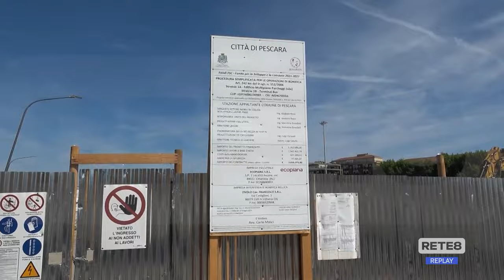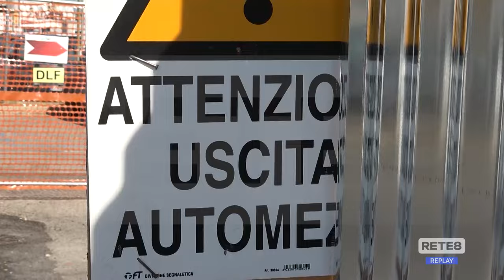Regione all'area di risulta - Opposizioni annunciano battaglia